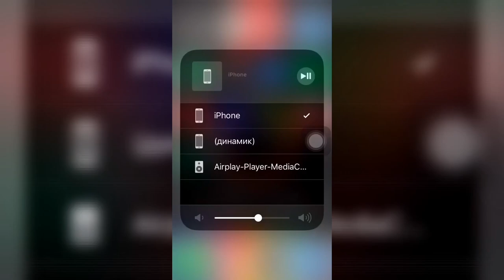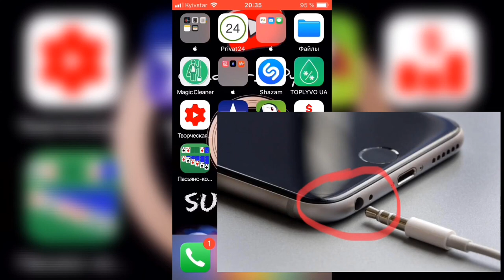🔊Намочил и ПЕРЕСТАЛ работать ДИНАМИК на iPhone/iPad 🔊- Apple Experts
После того как вы уронили телефон в снег или попали под дождь у вас мог перестать работать динамик.
Именно динамик который вверху под фронтальной камерой получается, что вы никого не слышите только на громкой связи почему-то!
Из этой ситуации есть выход:
1. Нужно ватная палочка
2. Прочистить разъем для наушников сухой ватной палочкой
Это все что нужно чтобы достигнуть успеха!